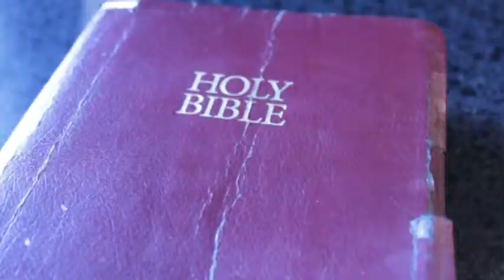Shifting Together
To Know: We are all in different stage in our relationship with God, but there are some things we can do to continue to grow.

To Do: Figure out which stage we are in in life and do appropriate things in order to grow.

Scriptures referenced: Luke 24:13-35